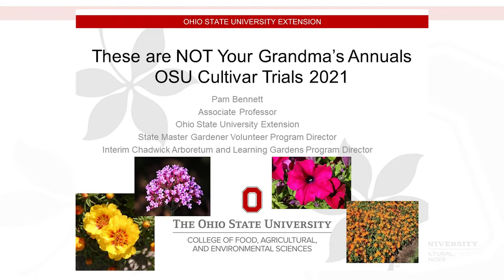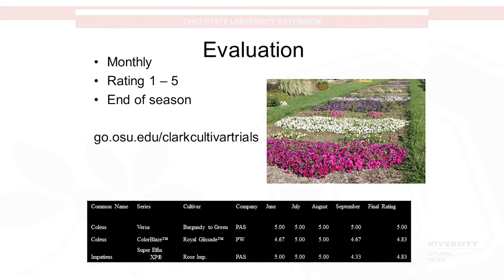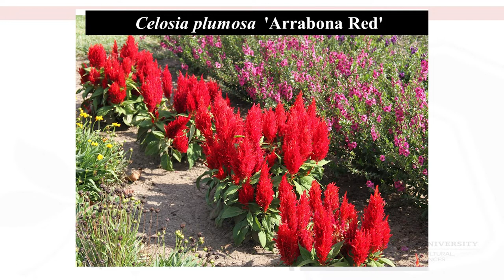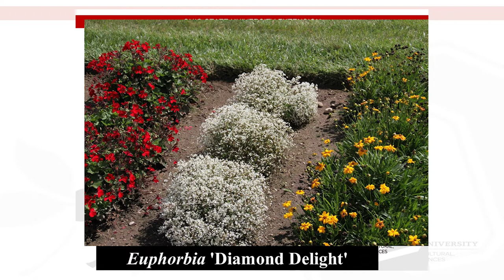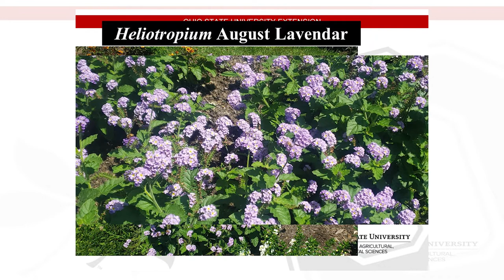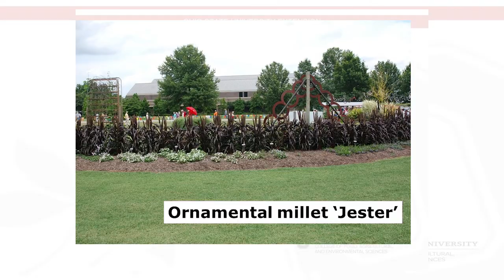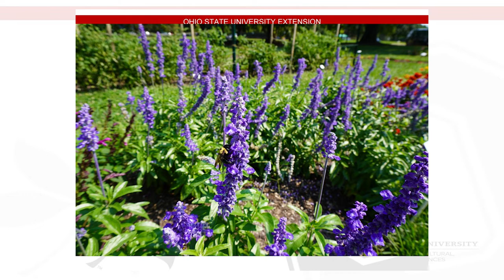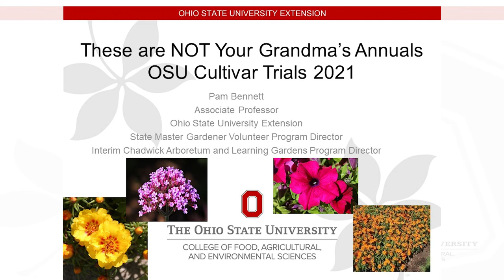The Centerville City Beautiful Commission presents "These are NOT your Grandma's Annuals!"